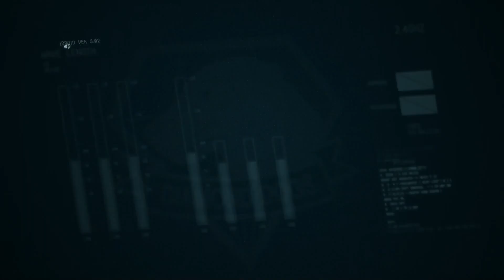ﾒﾀﾙｷﾞｱｿﾘｯﾄﾞ5 ﾌｧﾝﾄﾑﾍﾟｲﾝ 捕虜にも人権? 涙の訴えとは? Episode10 日本語 実況 part18 METAL GEAR SOLID Ⅴ THE PHANTOM PAIN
English message it will write to the end of a sentence .

ソ連に国を追われた捕虜を救うべく立ち向かう。
捕虜の悲しき事実がここに・・・
ﾒﾀﾙｷﾞｱｿﾘｯﾄﾞ5 ﾌｧﾝﾄﾑﾍﾟｲﾝ 故郷なき虜囚 Episode10 日本語 実況  part23 METAL GEAR SOLID Ⅴ THE PHANTOM PAIN

To confront in order to save the prisoners were chased the country to the Soviet Union.
... Prisoners of Sad fact is here
Metal Gear Solid 5 phantom pane hometown defunct prisoner Episode10 Japanese commentary part18 METAL GEAR SOLID Ⅴ THE PHANTOM PAIN angel with broken wings
Thank you all means about the Good button and the channel registration .

Come also those of Twitter , follow thank you .